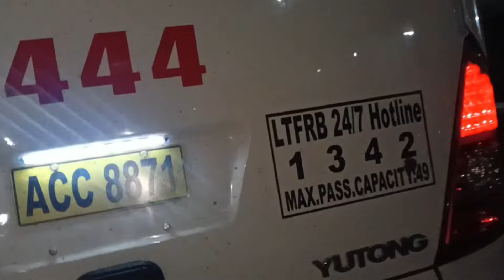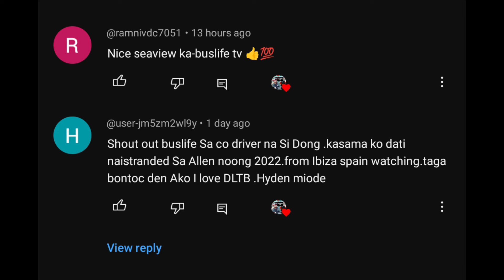bagong rehab Manila to maasin last batch#yutong